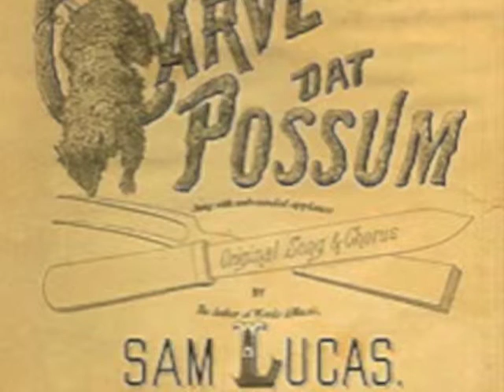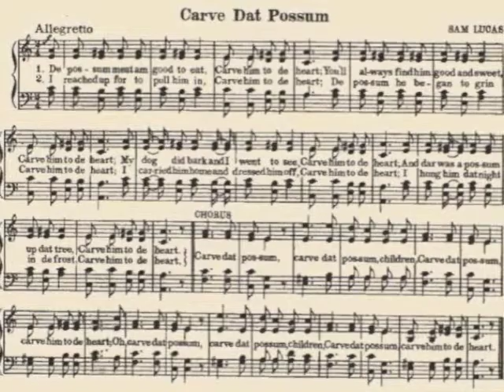Carve Dat Possum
This is a pretty rare song from 1875, but a pretty great song. I know it sounds dated, but give it a chance and I'm sure you'll be singing it later tonight. It's Sam Lucas, but I'll take a little credit for revitalizing it . . .